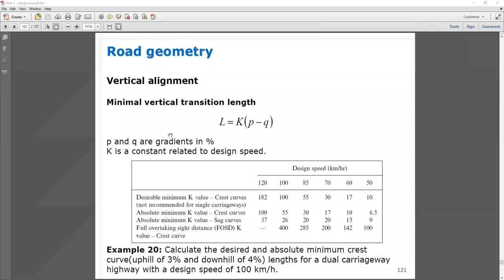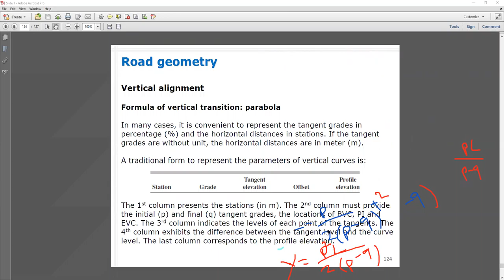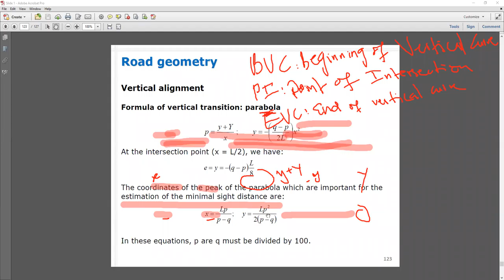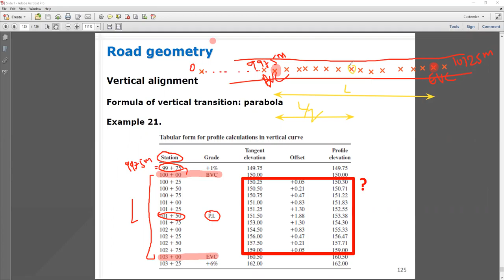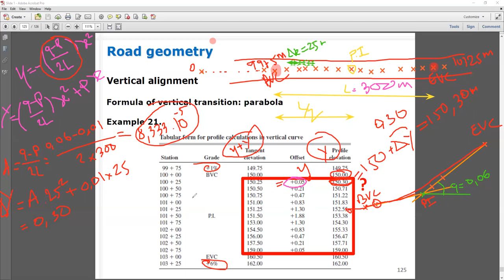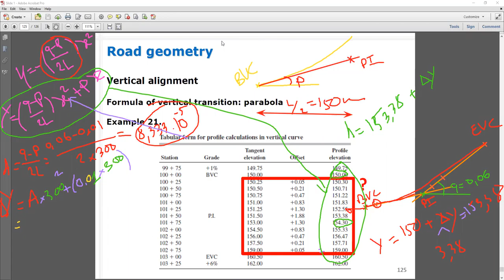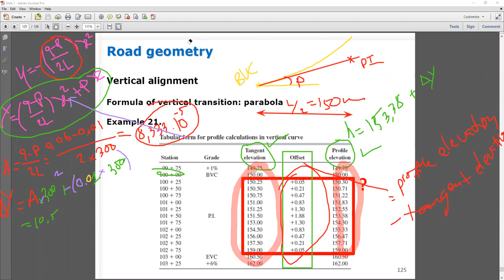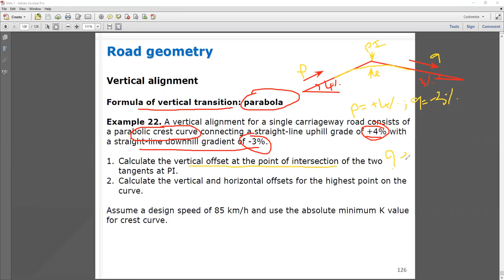I4 Road Part 2 10 Geometry